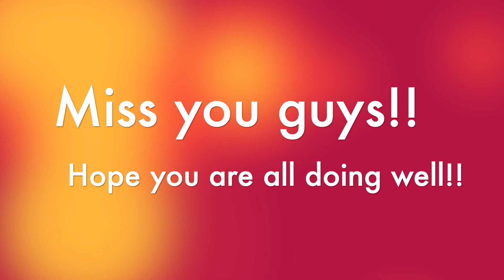Arm workout 4/17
Here is the workout for today! Make sure you warm-up and stretch a little before you start!!